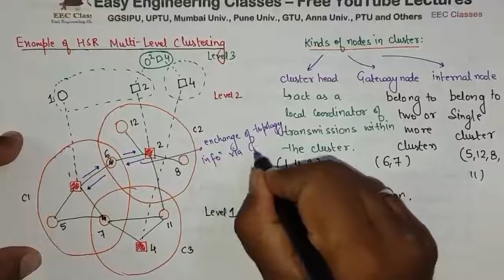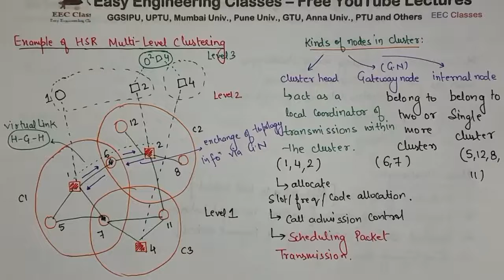L17: Hierarchical State Routing(HSR) | Hierarchical Adhoc Network Routing Protocol - ASN Lectures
In this video you can learn about Introduction to Hierarchical State Routing(HSR) with following topics: Hierarchical Adhoc Network Routing Protocol. This topic is very important for College University Semester Exams and Other Competitive exams.

Adhoc Sensor network video lectures

Links for GATE/UGCNET/ PGT/ TGT CS Previous Year Solved Questions